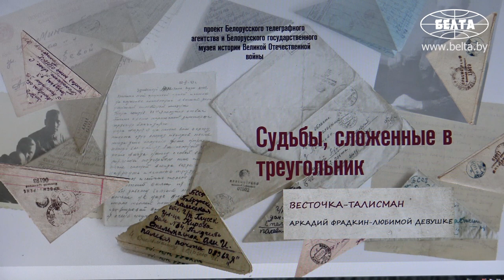Проект БЕЛТА и музея истории ВОВ "Судьбы, сложенные в треугольник"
Белорусское телеграфное агентство и Белорусский государственный музей истории Великой Отечественной войны к 75-летию Победы подготовили совместный проект "Судьбы, сложенные в треугольник".

Его основой стали личные письма участников Великой Отечественной войны. В музее их хранится более 2300, они составляют отдельный значимый фонд. Это солдатские треугольники, почтовые карточки, открытки, посланные с огневых рубежей родным.

Проект будет рассказывать о судьбах. Судьбах погибших и тех, кто прошел всю войну, прославленных и самых обычных.